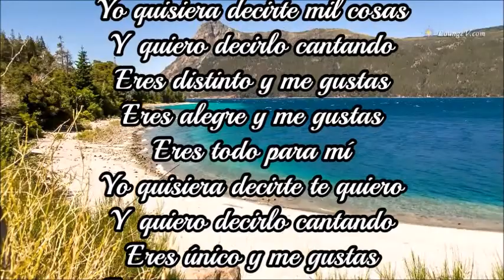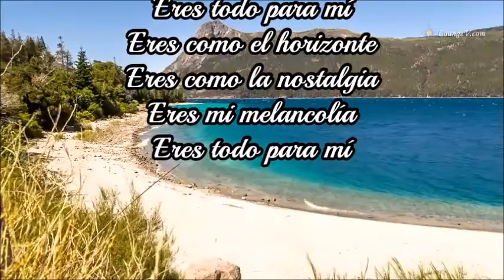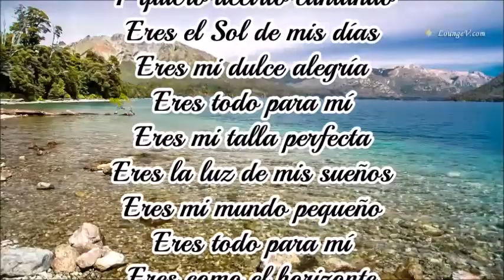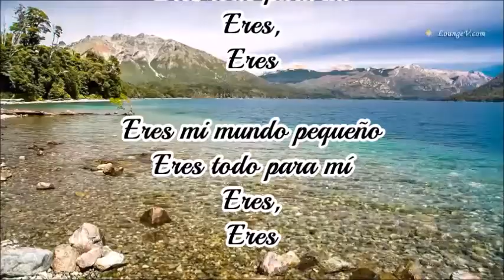ERES MIRIAM HERNÁNDEZ